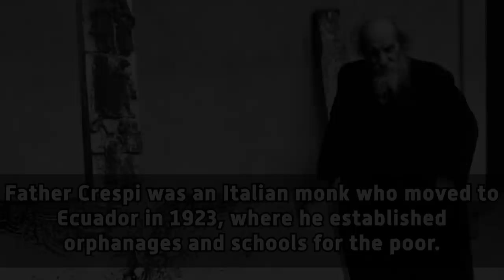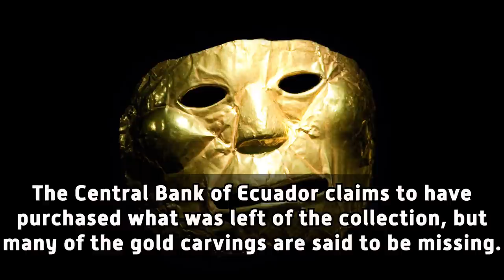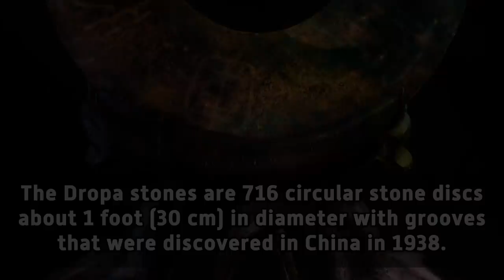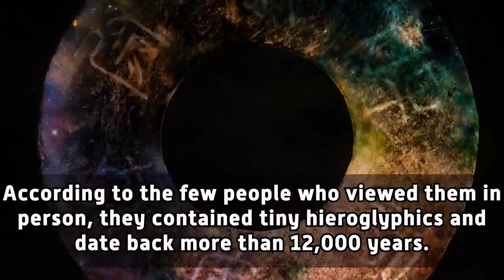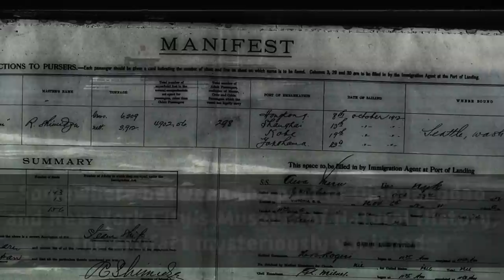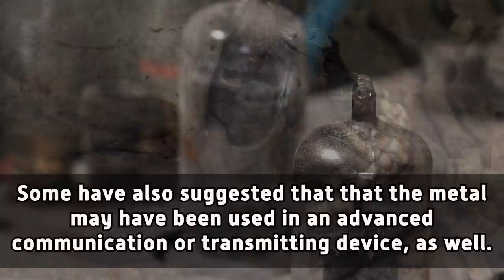5 Artifacts That Mysteriously Vanished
5 out of place ancient artifacts that vanished after they were discovered...

Dark5 presents 5 mysterious out of place artifacts that disappeared after their discovery... including Father Crespi's collection of strange alien plates, Jesus's Spear of Destiny (the Holy Lance of Longinus), the Peking Man missing with other lost treasure aboard the Awa Maru, the time-traveling Coso Artifact that appears to be from an advanced civilization of another time, and China's Dropa stones that may hide alien secrets in their coded writing.